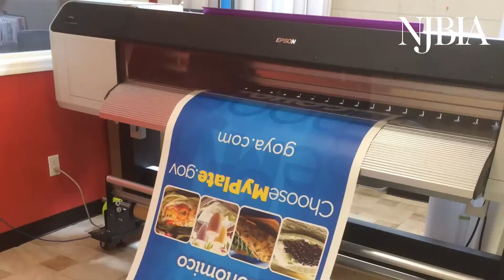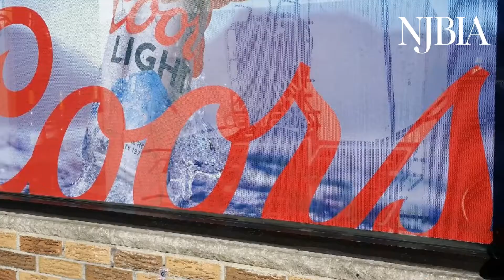Lo Que Dicen los Miembros de NJBIA: NEMA Associates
Su experiencia está ejecutando su negocio. Pero si necesita promover y el mercado creativo no es su fuerza mayor, NEMA Associates of Linden lo tiene cubierto.

Desde 1993, cuando Juan Carlos López comenzó la compañía, NEMA se ha especializado en consultación, mercadeo, diseños, imprentas y desarrollo multimedia, llevando el mercadeo desde la idea hasta la etapa de material impreso, y todo es interno.

NEMA se unió a NJBIA en 2018 para convertirse en parte de un grupo más grande de empresas como la suya, para poder abrir oportunidades para empresas, pero también para asegurarse de que sus voces fueran escuchadas sobre las leyes y regulaciones que afectan el negocio.

"NJBIA nos está dando la oportunidad de obtener servicios que quizás no son tan fáciles de obtener para nosotros como pequeños empresarios", dice López. "Nos dan acceso a asesoría legal, seguro médico y un grupo de presión que trabaja con diferentes leyes ... y nos tienen con información, y cómo actuar con nuestros representantes ante el estado".

Vea el video de arriba para obtener más información sobre lo que Juan Carlos y NEMA Associates pueden imprimir para usted y lo que NJBIA ofrece a sus miembros.